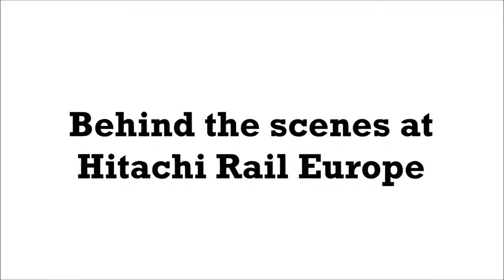Hitachi Rail Europe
Behind the scenes at Hitachi Rail Europe